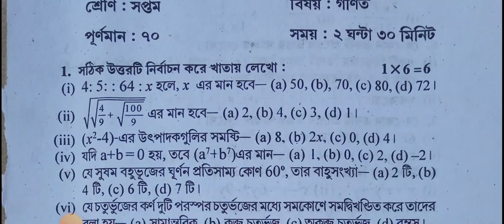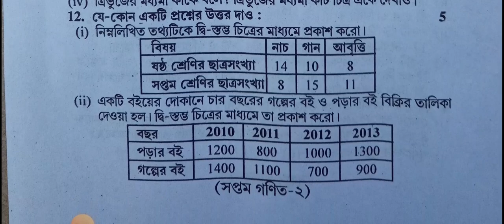class 7 math 3rd unit test 2023 question paper || class 7 math 3rd summative suggestion 2023 || anko